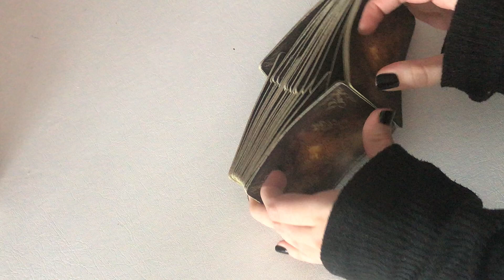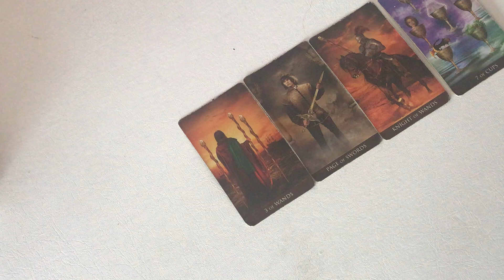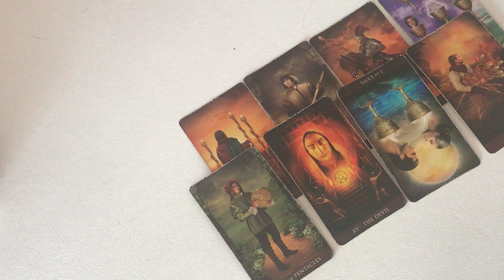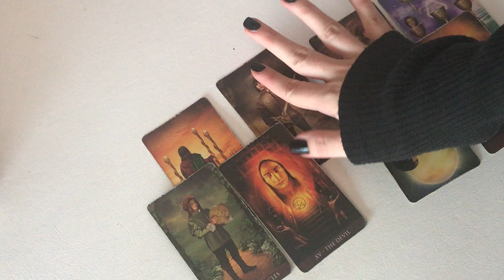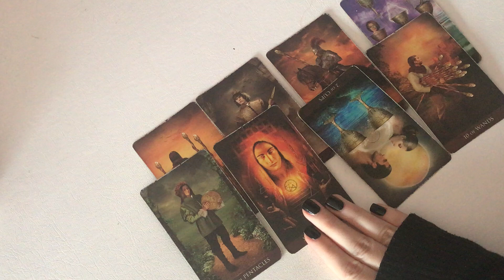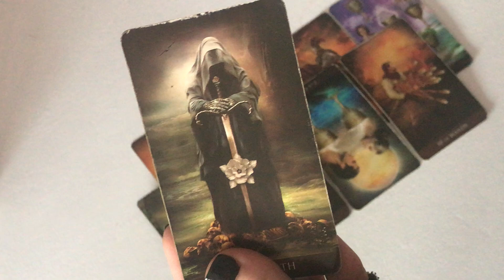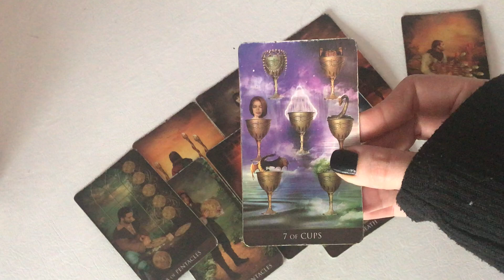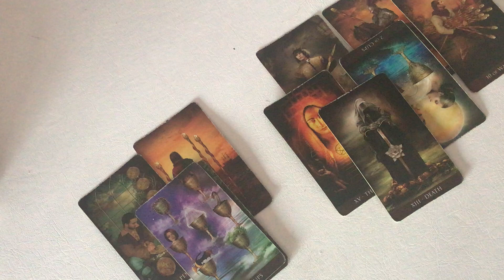LEO-YOUVE LEARNED THE LESSON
Hello angels ,
Its Starlight .

INFORMATION FOR A PERSONAL READING :
The information is down below .

I will ask you to send me a picture of you and the person that you are asking for  and a little introduction of youre current situation and any questions that you want me to answer .

1 OPTION : 3 QUESTIONS FOR 15 EUR
You will receive an email by me in the next 7 days of your purchase with the answers of your questions.
2 OPTION : MINI TAROT READING FOR 25 EUR
The duration of the reading is 20-25 minunte and its all focused on what you can expect in the near future . /you will receive this within a 14 days from your purchase
3 OPTION : DEEP INTUITIVE TAROT READING FOR 45 EUR
The duration of the reading goes beyond 40 minutes and I dive deep into the situation + predictions and any vision for you in the upcoming long time future . /you will receive this within a 14 days from your purchase .

If you want to make any donation for this channel to grow type ''donation'' .

I dont do any health condition consultations so please if you do have one go and see a doctor .